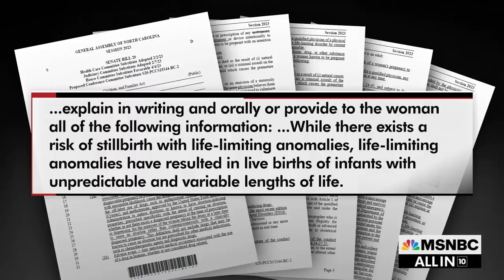North Carolina lawmaker Tricia Cotham switches to GOP, votes to ban abortion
"This is a woman who spoke movingly about her own abortion on the floor of the North Carolina statehouse in 2015 when she was arguing against abortion restrictions," says Chris Hayes on State Rep. Tricia Cotham. "Yesterday, that same woman cast the deciding vote to approve a 12-week abortion ban."